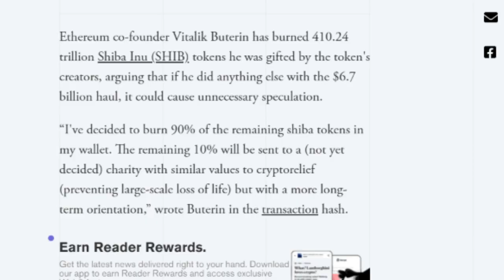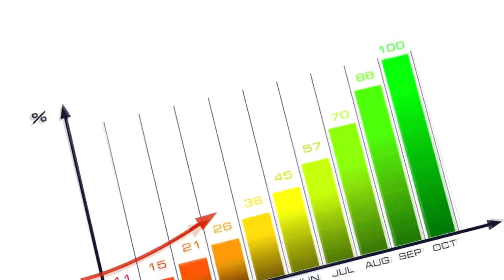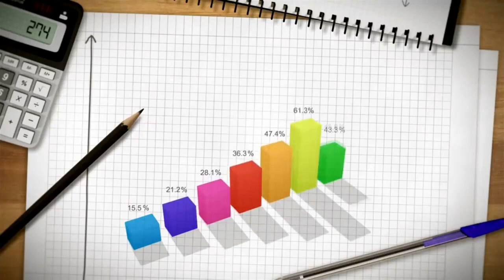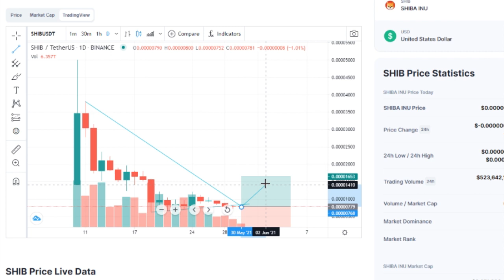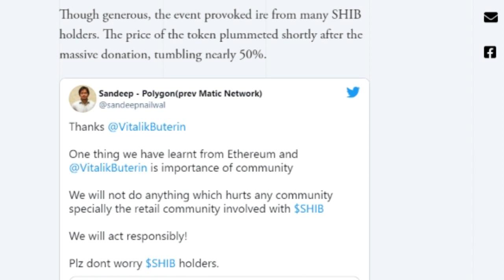SHIBA INU INSANE PUMP - $5 NOW! Shiba Inu Price Prediction & Shib News 2021